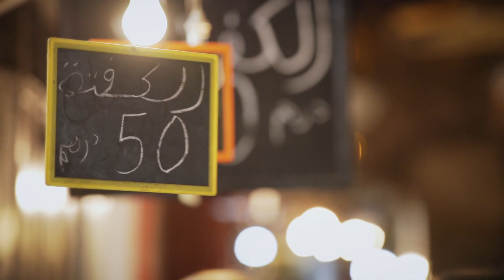Adnane Remmal - Boosting antibiotics with essential oils